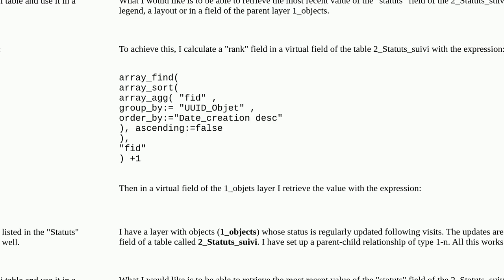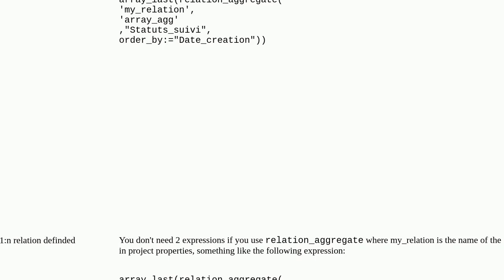Gis: QGIS - Retrieve the most recent value from the child table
QGIS - Retrieve the most recent value from the child table

A special thanks goes out to the community

  parent-child 1-n qgis relation